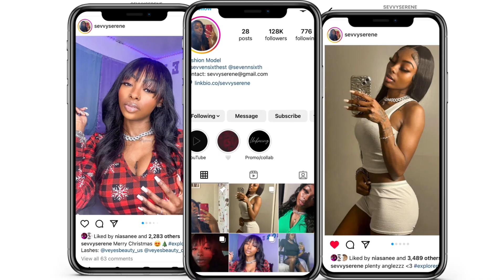Natural Hairstyle | Two Messy Buns | With Curls | BEGINNER Friendly 📸🫧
Product Names:
•Got2B Spray
•Nairobi Foaming Lotion (Moose)
•Edge brush
•Comb
•Wet mini flat irons
•Scrunchies
•Bobbi Pins
•2 Grey Scrunchy Ribbons